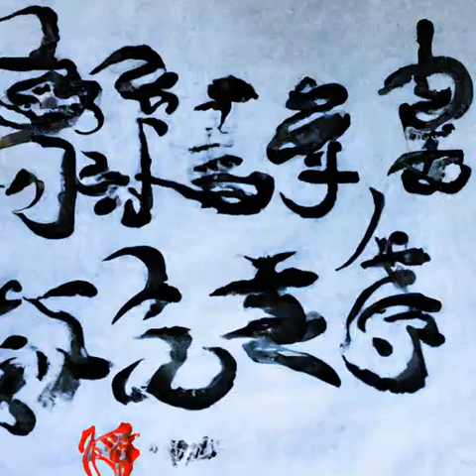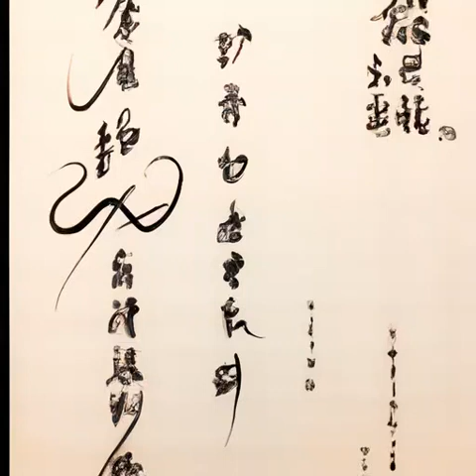第352章 诅咒对诅咒（第一卷如坠地狱《神秘复苏》）